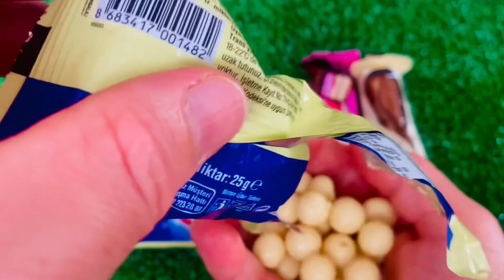ASMR Surprise Eggs & Candy, Weirdly Satisfying Unboxing Video, Candy Mukbang Asmr, TTeokbokki #2024